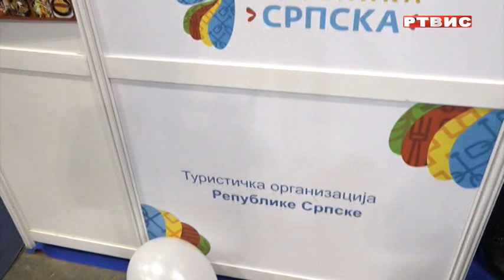UČENICI SŠ "28. JUNI" IZ INS POSJETILI MEĐUNARODNI SAJAM TURIZMA U BEOGRADU, RTVIS, 27.03.2022.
UČENICI SŠ "28. JUNI" IZ INS POSJETILI MEĐUNARODNI SAJAM TURIZMA U BEOGRADU, prilog RTVIS, 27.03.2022.